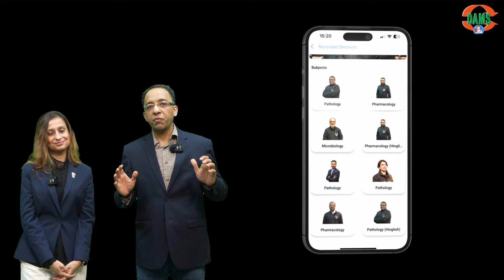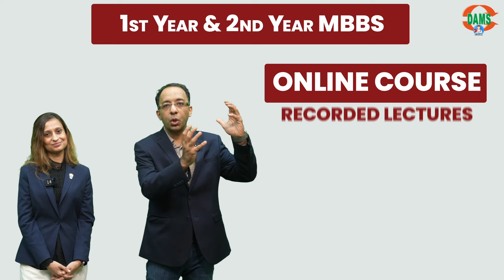Big Announcement for 1st & 2nd MBBS students